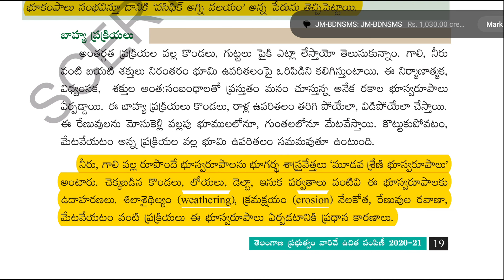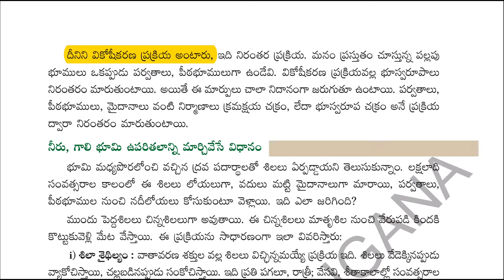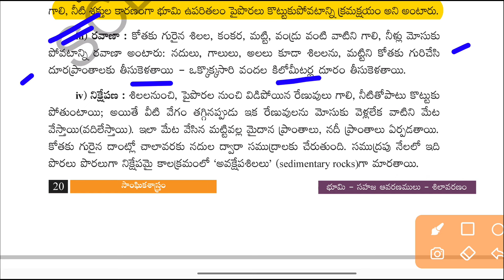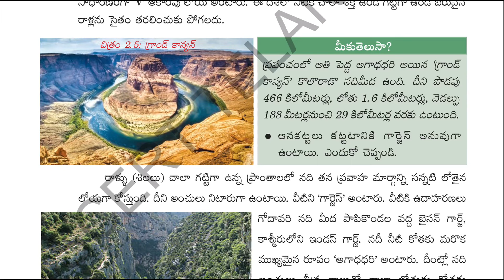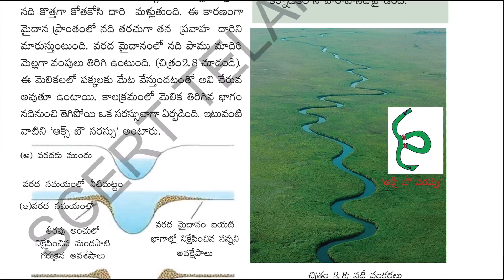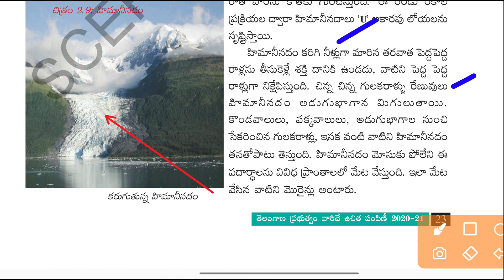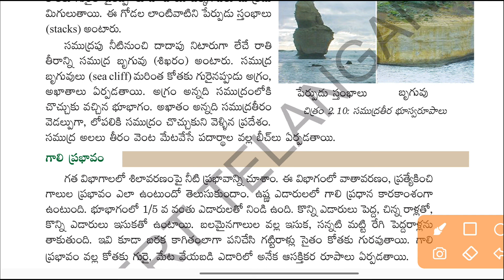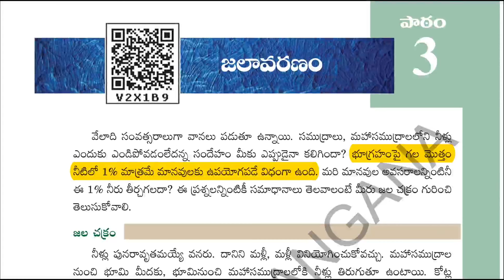Telangana 9th class social...2. భూమి - సహజ ఆవరణములు- శిలావరణం part-2 lesson explanation...ts tet/dsc